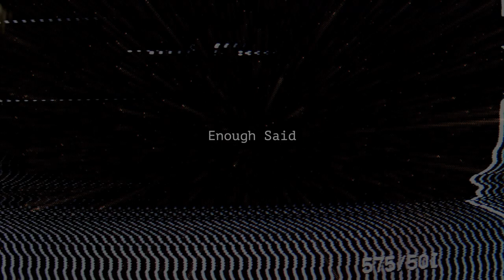CxB - Enough Said [Prod. By: Chalant Tracks] (Official Audio) [Was Here - Mixtape]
CxB
Enough Said (Official Audio)
Produced By: Chalant Tracks
(CxB) Was Here

Mixed & Mastered By: Cool Never Left®
Publishing Label: CNLxGlobal Music Group., in association with As We Are Music Group.